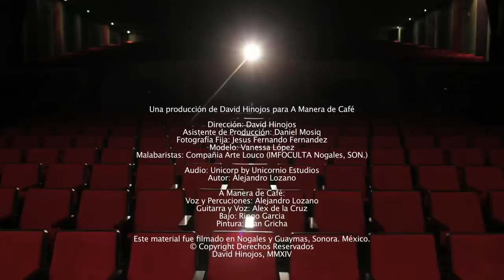A Manera de Café - Los Malabares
Los malabares - A Manera de Café